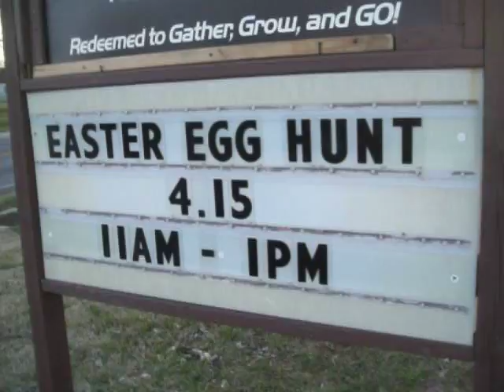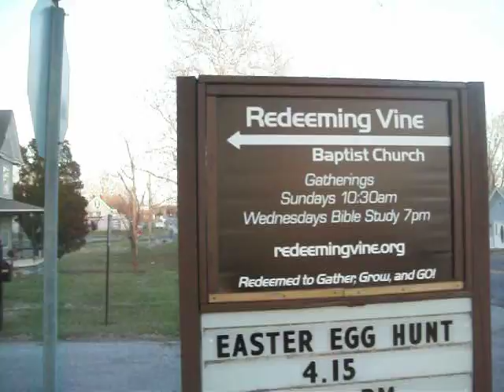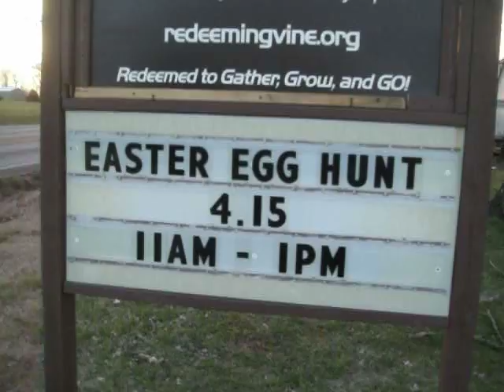Welcome to Redeeming Vine, March 2017, Galena!!!!